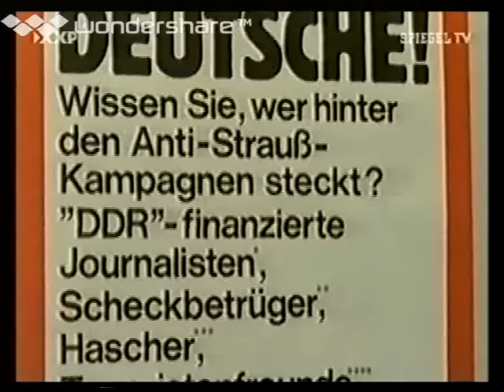CSU Franz Josef Strauß BEST OF und deutlich, deftig & direkt (komplett)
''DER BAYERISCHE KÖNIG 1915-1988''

Franz Josef Strauß (* 6. September 1915 in München; † 3. Oktober 1988 in Regensburg) war ein deutscher Politiker (CSU).

Strauß war von 1953 bis 1955 Bundesminister für besondere Aufgaben, von 1955 bis 1956 Bundesminister für Atomfragen, von 1956 bis 1962 Bundesminister der Verteidigung und von 1966 bis 1969 Bundesminister der Finanzen. Von 1978 bis zu seinem Tod 1988 amtierte er als Ministerpräsident des Freistaates Bayern. Bei der Bundestagswahl 1980 trat Strauß für die Unionsparteien als Herausforderer von Bundeskanzler Schmidt (SPD) an. Des Weiteren war Strauß einer der Hauptverantwortlichen für die Gründung sowie Aufsichtsratsvorsitzender von Airbus. Von 1961 bis zu seinem Tod war Strauß Vorsitzender der CSU.